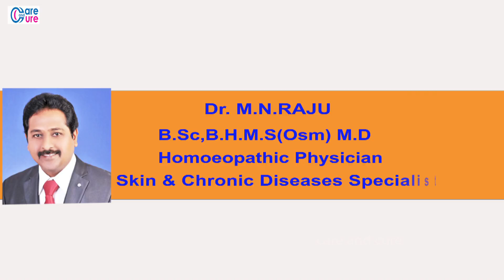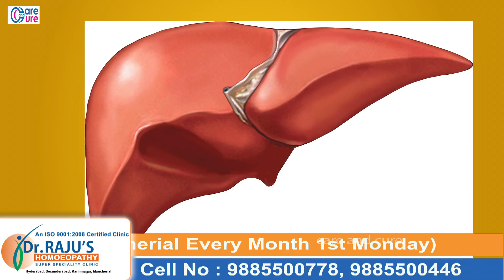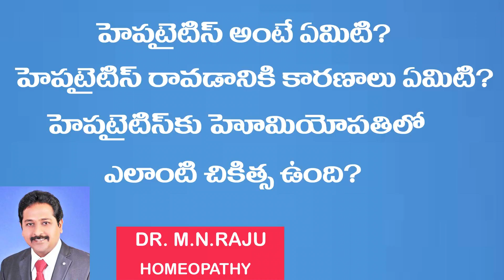హెపటైటిస్ అంటేఏమిటి ? హెపటైటిస్ రావడానికి కారణాలు ఏమిటి ?హెపటైటిస్ హోమియోపతిలోఎలాంటి చికిత్స ఉంది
హెపటైటిస్‌-బి (Hepatitis B) అనేది కాలేయానికి సంబంధించిన వ్యాధి. హెపటైటిస్‌-బి వైరస్ ద్వారా ఈ వ్యాధి వస్తుంది. ఈ వైరస్ హెపడ్నావైరస్.(Hepadnaviridae) కుటుంబానికి చెందిన వందల రకాల వైరస్లలో ఒక రకం. దీనికి సీరం హెపటైటిస్ (serum hepatitis) అని ఇంకో పేరుంది. ఈ వ్యాధి ఆసియా మరియు ఆఫ్రికా ఖండాలలో చాలా చోట్ల ప్రబలంగా ఉంది. ఒంట్లో హెపటైటిస్‌-బి వైరస్‌ ఉన్నవాళ్లు మన దేశంలో, మన ప్రాంతంలో చాలా పెద్ద సంఖ్యలో ఉన్నారు. మొత్తం జనాభాలో వీరు 3-5% వరకూ ఉన్నట్టు అంచనాలు చెబుతున్నాయి. కాలేయానికి వాపు రావటం, వాంతులు, పచ్చ కామెర్లు ఈ వ్యాధి లక్షణాలు. ఈ వ్యాధి ముదిరితే కాలేయం గట్టిబడిపోయి (liver cirrhosis) లివర్ కాన్సర్ వచ్చే ప్రమాదం ఉంది.

పచ్చకామెర్లు, (జాండీస్) రక్తంలో బిలిరుబిన్ యొక్క స్థాయి హెచ్చినప్పుడు (హైపర్ బిలిరుబినీమియా) చర్మము, కనుగుడ్లు మరియు మ్యూకస్ మెంబ్రేనులు పసుపు పచ్చ రంగుతేలడాన్ని పచ్చకామెర్లు అంటారు.ఈ పరిస్థితి వలన అన్ని శరీరద్రవాలలో బిలిరుబిన్ పెరుగుతుంది. సాధారణంగా, ఈ లక్షణాలు కంటికి స్పష్టంగా కనిపించాలంటే ప్లాస్మాలోని బిలిరుబిన్ యొక్క గాఢత సాధారణ విలువ అయిన 0.5 మి.గ్రా/డె.లీ కంటే మూడు రెట్లకు (1.5 మి.గ్రా/డె.లీ) పైగా పెరగాలి. జాండీస్ అన్న పదము ఫ్రెంచి భాషా పదమైన jaune (పసుపుపచ్చ) నుండి పుట్టింది. కామెర్లు కాలేయ సంబంధిత వ్యాధి.ఇటీవల కాలంలో తరచూ తలెత్తుతున్న ఆరోగ్య సమస్యల్లో ఒకటిగా కామెర్లను చెప్పవచ్చు. ఒక వ్యక్తి ఈ సమస్యతో బాధపడుతున్నప్పుడు అతని కన్నా ముందు ఇతరులే దీన్ని గుర్తిస్తారు. ఈ విచిత్ర పరిస్థితి కామెర్లలోనే కనిపిస్తుంది. దీన్ని వ్యాధిగా చెప్పేకన్నా అంతర్గతంగా ఉన్న రోగ లక్షణాల సముదాయంగా చెప్పవచ్చు. వాస్తవానికి శరీరానికి ప్రాణవాయువు అనదగ్గ ఆక్సిజన్‌ను రక్తంలోని ఎర్ర రక్త కణాలు సరఫరా చేస్తాయి. ఇందులో హీమోగ్లోబిన్ అనే ప్రొటీన్ పదార్థం కీలక పాత్ర పోషిస్తుంది. దీని జీవితకాలం 120 రోజులు మాత్రమే ఉంటుంది. ఆ తరువాత హీమోగ్లోబిన్‌లోని హీమ్ పదార్థం ప్లీహంలో (స్పీన్) శిథిలమైపోయి బైలిరూబిన్, బైలివర్డిన్ అనే పసుపు రంగు వ్యర్థ పదార్థాలుగా మారిపోతుంది. శరీరంలో ఈ పసుపు రంగు పదార్థాలు పేరుకుపోవడాన్ని కామెర్లుగా అభివర్ణించవచ్చు. సాధారణంగా కాలేయం ఈ వ్యర్థ పదార్థాలను సేకరించి పైత్యరసంతో పాటు కాలేయ వాహిక (బైల్‌డక్ట్) ద్వారా పేగుల్లోకి పంపుతుంది. అక్కడ నుంచి మలంతో పాటు ఈ పసుపు రంగు వ్యర్థ పదార్థాలు బయటకు వెళ్లిపోతాయి. మలం పసుపు రంగులో ఉండటానికి ఇదే కారణంగా భావించవచ్చు.

కేన్సర్ వ్యాపించిన పరిధిని అనుసరించి వేరు వేరు సర్జరీ విధానాలు ఉంటాయి. కాకపోతే, లివర్ కేన్సర్ వచ్చిన వారిలో ఎక్కువ మంది సిరోసిస్ సమస్య ఉన్నవారే ఉంటారు. వారిలో లివర్‌లోని మిగతా భాగం కూడా దెబ్బ తినిపోయి ఉంటుంది. పైగా రక్తస్రావానికి సంబంధించి, రక్తం గడ్డ క ట్టడానికి సంబంధించి కొన్ని సమస్యలు ఉంటాయి. అందుకే వీరిలో చాలా మందికి శస్త్ర చికిత్స చేయలేం. సర్జరీ ద్వారా కణితినీ, దెబ్బ తిన్న భాగాన్నంతా తొలగిస్తే మిగతా లివర్ శరీరానికి సరిపోదు. ఇలాంటి స్థితిలో లివర్ మార్పిడి చికిత్సే మార్గంగా ఉంటుంది. ఒకవేళ కేన్సర్ కణితి ఉన్నా, మిగతా లివర్ అంతా బాగానే ఉంటే అప్పుడు ఆ కణితిని మాత్రమే తొలగించే హెపాటిక్ రిసెక్షన్ సరిపోతుంది. క ణితి 5 సెంటీమీటర్లకన్నా మించకుండా ఉండి, అది రక్తనాళాల్లోకి వ్యాపించకుండా ఉంటే హెపాటిక్ రిసెక్షన్ చేయవచ్చు. లివర్ స్థితిని అనుసరించి, కొన్ని సార్లు కీమోథెరపీలు ఉంటాయి. ఇటీవలి కాలంలో దుష్ప్రభావాలు చాలా తక్కువగా ఉండే కొత్త తరహా కీమోథెరపీలు వచ్చాయి. వీటిలో ముఖ్యంగా కీమోఎంబలైజేషన్ థెరపీ ఒకటి. ఇది కీమోథెరపీగానే కాకుండా కేన్సర్ కణితికి రక్రప్రసరణ కూడా అందకుండా చేస్తుంది. బాగా పెద్దవైన కణుతులకు కూడా ఇది బాగా పనిచేస్తుంది. ఇటీవలి కాలంలో రేడియో ఎంబలైజే షన్ థెరపీ, రేడియో ఫ్రీక్వెన్సీ అబ్లేషన్, క్రయో అబ్లేషన్, ఇథెనాల్ అబ్లేషన్ థెరపీలు కూడా వచ్చాయి. వీటిలో కొన్ని సిరోసిస్ వ్యాధిగ్రస్తులకు కూడా ఉపయుక్తంగా ఉంటాయి. ఇటీవలి కాలంలో లివర్ కేన్సర్ నివారణలో అత్యాధునికమైన టెక్నాలజీ కీలక పాత్ర వహిస్తోంది.

ఒకదాన్ని మించి మరొకటి లివర్ చికిత్సా విధానాలు అందుబాటులోకి వచ్చాయి. అందుకే లివర్ కేన్సర్ లక్షణాలను గుర్తించిన మరుక్షణమే డాక్టర్‌ను సంప్రదించడం చాలా ముఖ్యం. వ్యాధిని ముందే గుర్తించి, మునుముందే చికిత్స తీసుకోవడం ఒక్కటే రోగి ముందు లేదా అతని అయినవాళ్ల ముందున్న ప్రధాన బాధ్యత. కాకపోతే వైద్యపరీక్షలకు వెళితే ఎక్కడ కేన్సర్ ఉన్నట్లు బయటపడుతుందోనని చాలా మంది పరీక్షలకే వెళ్లకుండా ఉండిపోతారు. ఒకవేళ నిజంగా కేన్సర్ ఉంటే పరీక్షలు చేయించకుండా ఉండిపోవడం వల్ల దానికదే తగ్గిపోదు కదా! తగ్గకపోగా వ్యా«ధి మరింత ముదిరి ప్రాణాపాయానికి దారి తీస్తుంది. మన ప్రాణాల మీద మనకు ఏకాస్త ప్రీతి ఉన్నా, అనుమానం కలిగిన వెంటనే పరీక్షలకు వెళ్లడం అత్యవసరం.